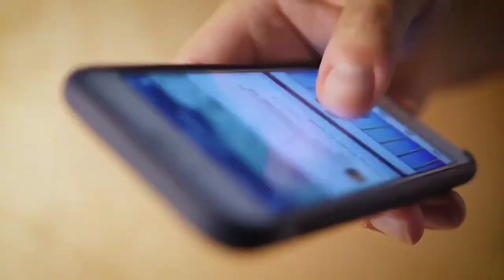Kalaastar teaser reaction video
This is a teaser review and reaction on Honey Singh new comeback song Kalaastar.

Credits of the song:-

Song: Kalaastar

Singer: Yo Yo Honey Singh Composer: Rony Ajnali, Gill Machhrai

Lyrics: Rony Ajnali, Gill Machhrai Music: Bass Yogi

Mix & Master: Jaymeet